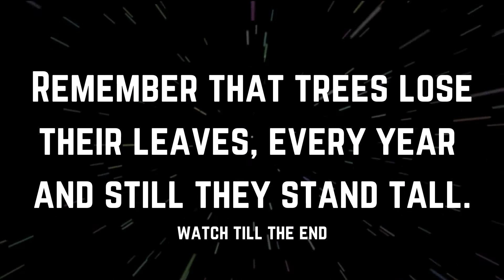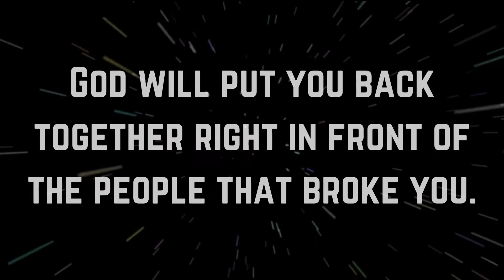✨ Urgent Message From GOD 💌 "Your blessings are coming 🧚🧚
God's Message 💌 For You Today 🤗-"Your blessings are coming 🧚🧚" Claim it now!! you will be shocked 🌈
Urgent Message From GOD 💌open it now! God wants to know you this🤗